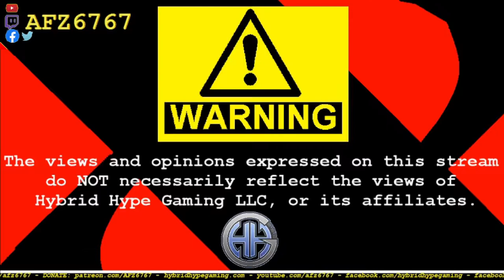[VLOG] State of affairs, 2/14/22